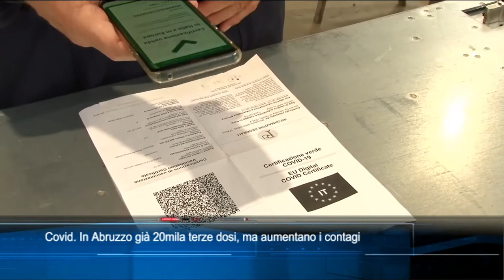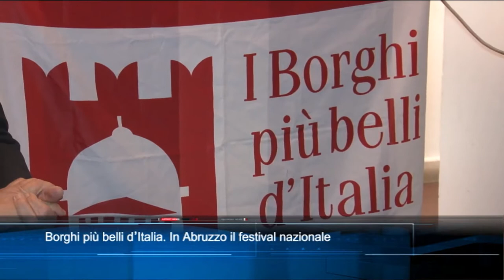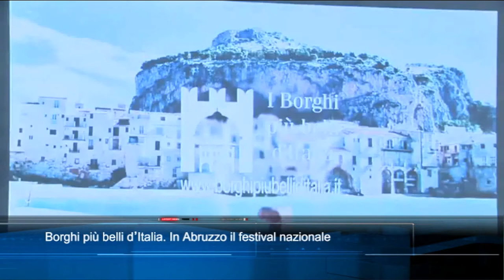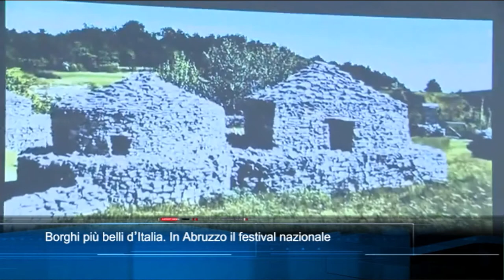TgSei edizione delle 14 di lunedì 25 ottobre 2021